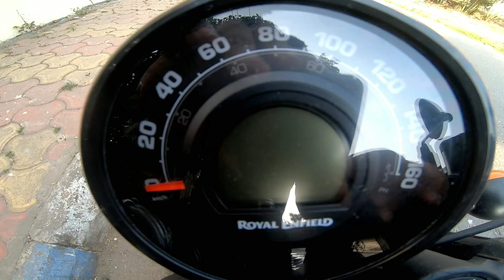HUNTER 350/ Royal Enfield/ Riding Review/ AG's Profile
Gopro Hero 7 Black

Gopro Housing

Helmet chin mount

Helmet - Studds Helmets